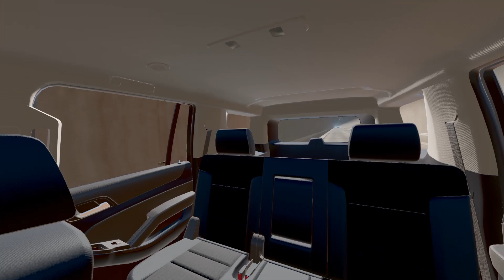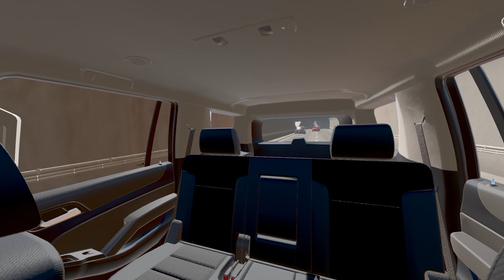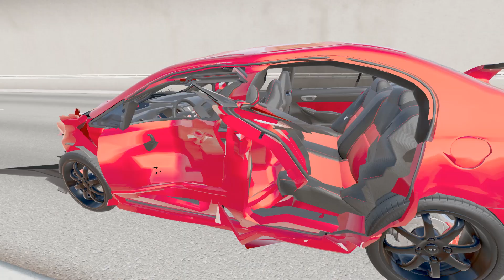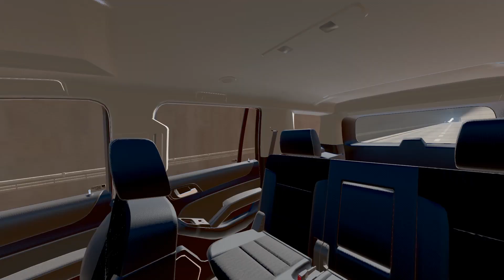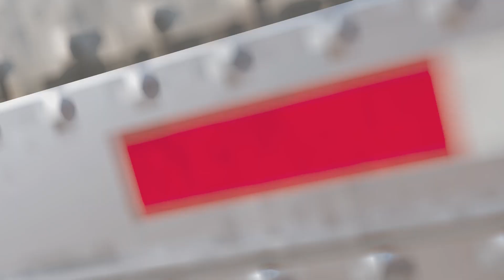BeamNG.drive | I Will Take You Down